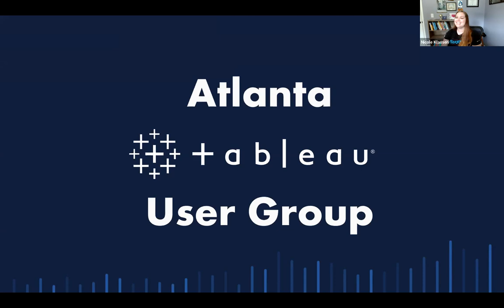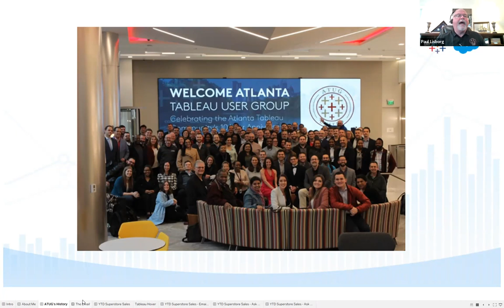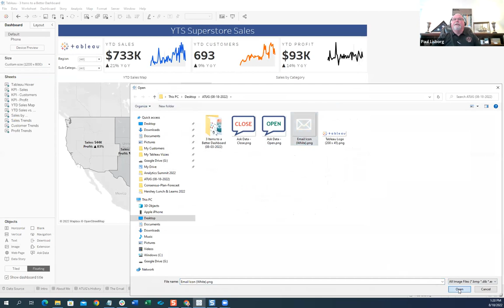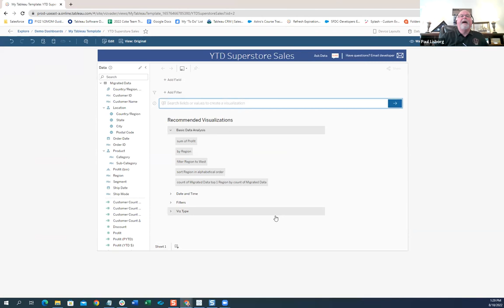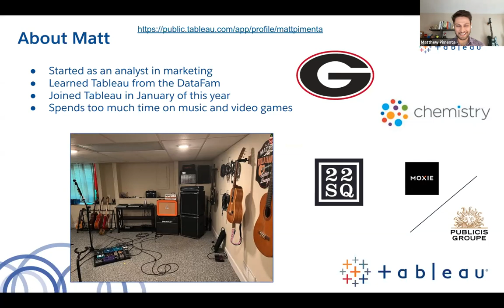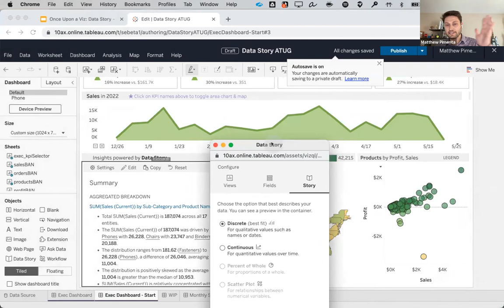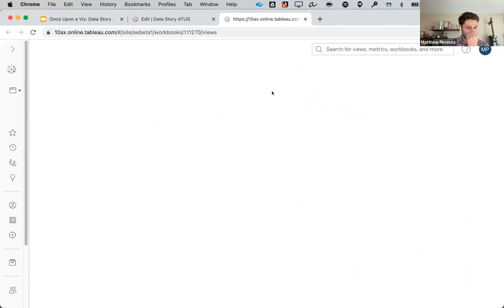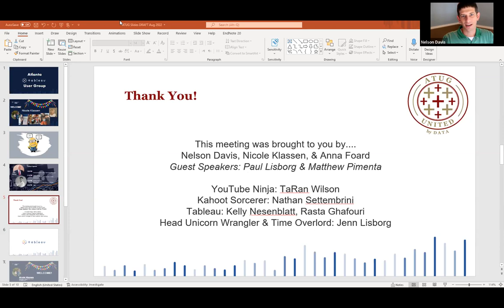Atlanta Tableau User Group - August 18, 2022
Agenda:
I. Dashboard Trinity, Three things every dashboard should include - Paul Lisborg
II. If you can't network, you might as well Kahoot! - Anna Foard & Nathan Settembrin
III. Once Upon a Viz, Data Story in Tableau - Matthew Pimenta